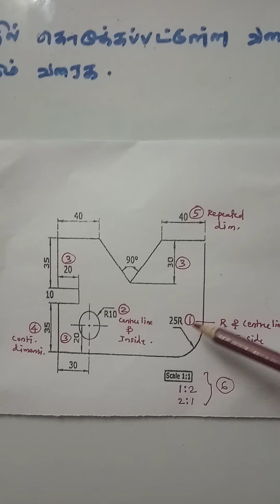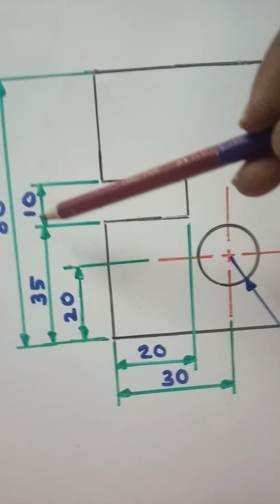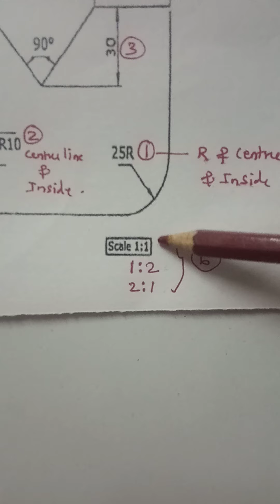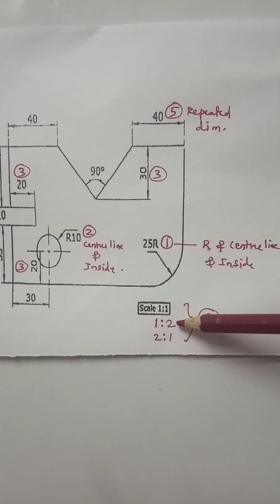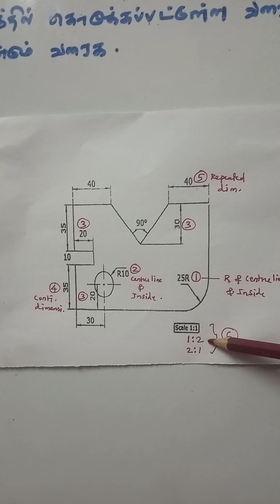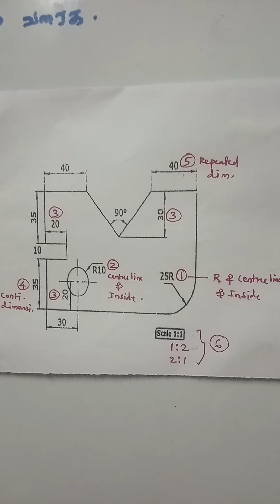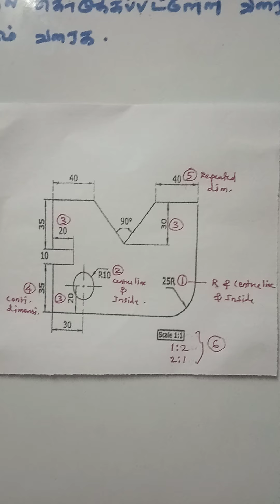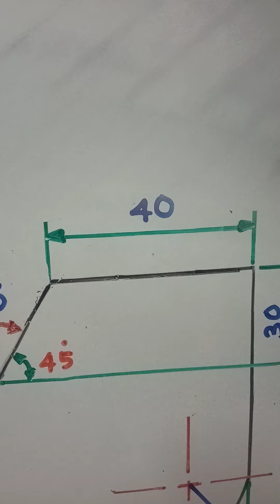Problem 6-Diploma only-Dimensioning-Lecture 7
Engineering graphics
Engineering drawing
Technical drawing

Dimensioning-Big question 6-Lecture 7-In Tamil

Lecture by
Sivaharinathan N

Author Birth place - Nadukkaveri
Residing at - Thanjavur, Tamil Nadu, India.

Read the dimensioned drawing shown in figure. Redraw the figure to the given scale and dimension as per BIS.